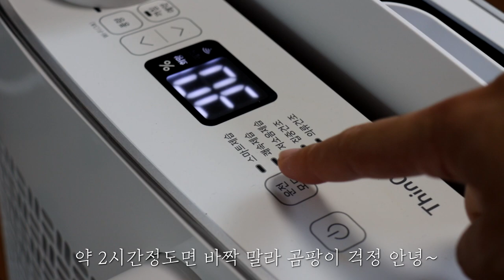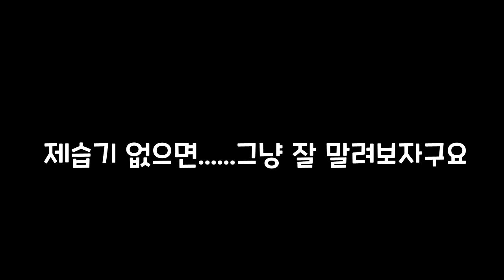캠핑사워기 하루만에 바짝 말리는 법 / 니모 헬리오프레셔 샤워 / 아웃도어샤워기 / 차박 / 노지캠핑 / Nemo Helio Pressure Shower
1년 넘게 아주 잘 사용하고 있는 니모 헬리오프레셔샤워기!
제가 여름에 캠핑장 외에 주로 사용하는 방법과 말리는 꿀팁을 알려드립니다.